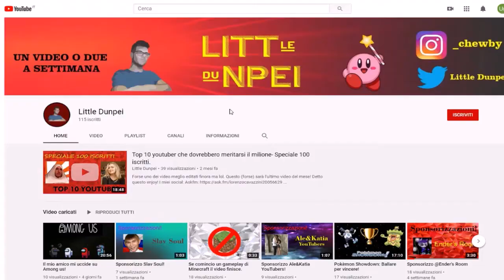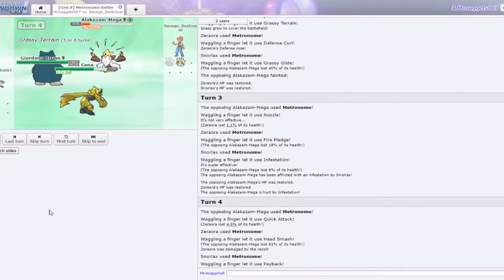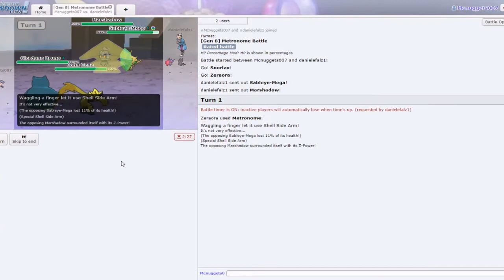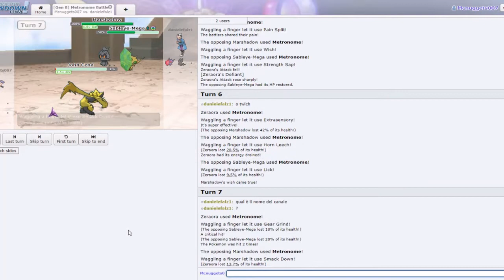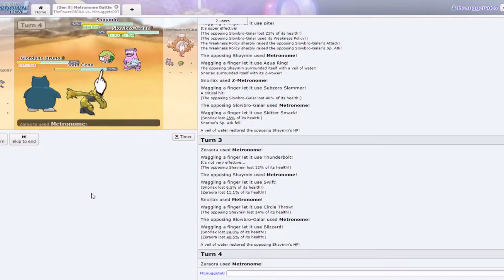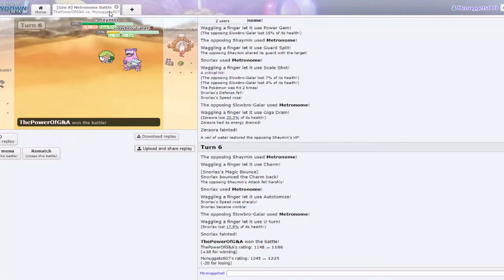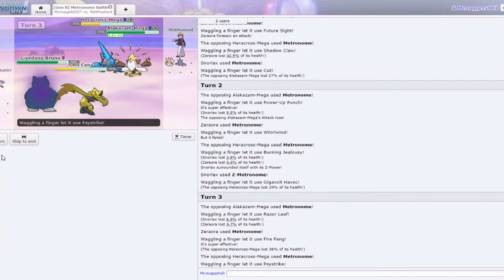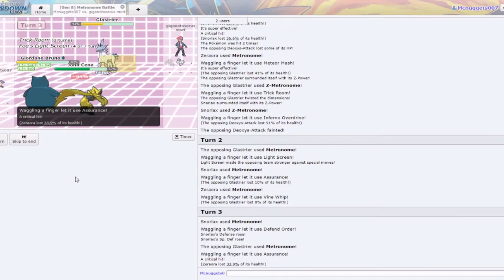Pokèmon Showdown ma se SUBISCO una MODIFICA DI STATO il video FINISCE.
Oddio non è FiNiTo sUbItO

Fatemi le domande con littleask​​​​

Alla proxx!